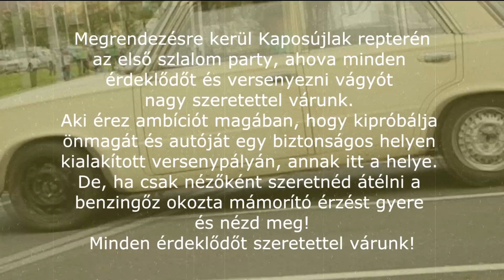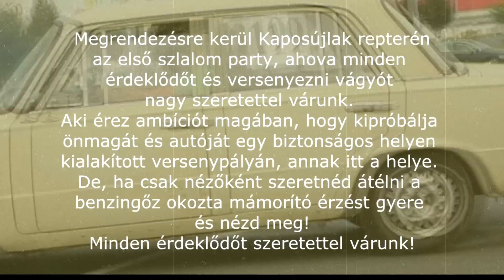I. Kaposújlaki Szlalom Party - pörögj rá!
I. Kaposújlaki Szlalom Party
Minden látogatónak INGYENES! Ott a helyed!